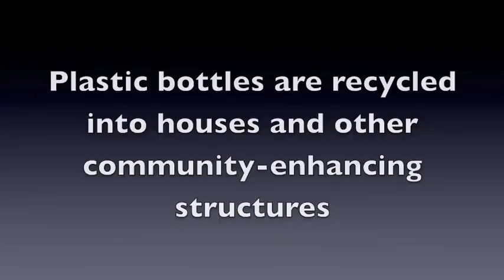solution pure and simple